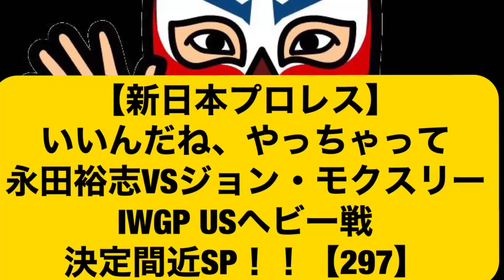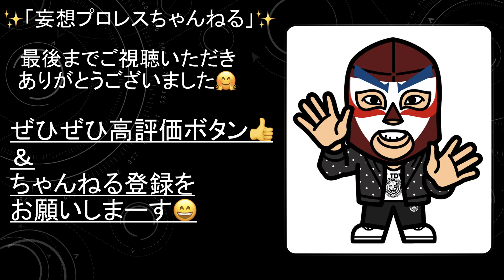【新日本プロレス】いいんだね、やっちゃって 永田裕志VSジョン・モクスリー IWGPUSヘビー戦決定間近SP！！【297】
ついに実現するぞ！！その舞台はどこになる？？

たくや〜Wrestling Photo acct.様
Twitter　URL
ぐっ様
Twitter　URL
sh0112様
Twitter　URL